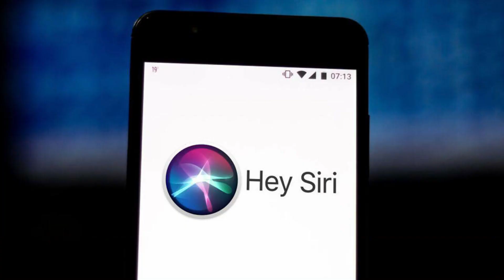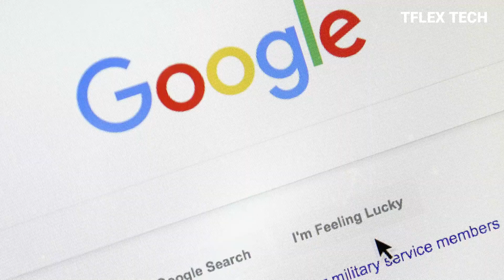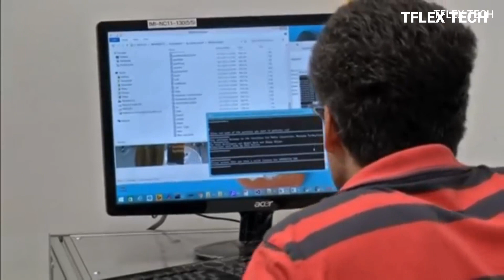🇦 🇮𝗔𝗥𝗧𝗜𝗙𝗜𝗖𝗜𝗔𝗟 𝗜𝗡𝗧𝗘𝗟𝗟𝗜𝗚𝗘𝗡𝗖𝗘 𝗛𝘂𝗺𝗮𝗻𝗼𝗶𝗱 𝗥𝗼𝗯𝗼𝘁𝘀 𝗥𝗜𝗦𝗞𝗦 & 𝗕𝗘𝗡𝗘𝗙𝗜𝗧𝗦 🤖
From SIRI to self-driving cars, artificial intelligence (AI) is progressing rapidly. While science fiction often portrays AI, as robots with human-like characteristics, AI can encompass anything from Google’s search algorithms, to IBM’s Watson, to autonomous weapons.
There are some true and important questions, where even the  AI experts disagree. If you want to answer some questions, then feel free share your thoughts in comment section.

1) So, What sort of future do you want?
2) Should we develop lethal autonomous weapons?
3) What would you like to happen with job automation?
4) What career advice would you give today’s kids?
5) Do you prefer new jobs replacing the old ones, or a jobless society, where everyone enjoys a life of leisure, and machine-produced wealth?
6)Further down the road, would you like us to create super-intelligent life, and spread it through our cosmos?
7) Will we control intelligent machines, or will they control us?
8) Will intelligent machines replace us, coexist with us, or merge with us?
9) What will it mean to be human, in the age of artificial intelligence?